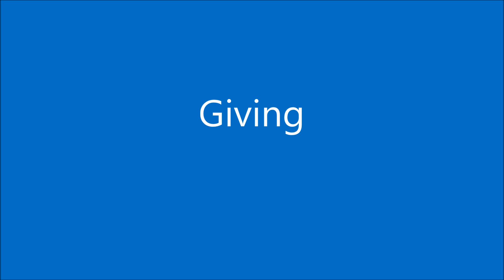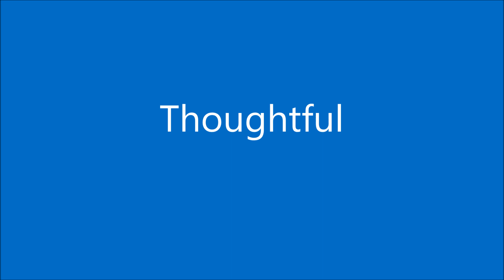Using Pop Culture to get to know the Blues a little more!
Get to know a handful of famous Blue personalities. Some may surprise you! Use askdrhartman and let us know your favorite famous Blue.